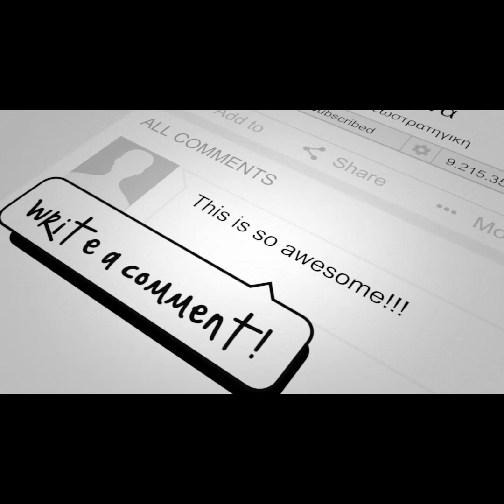Ό,τι καλύτερο ακούσαμε για τον πόλεμο στην Ουκρανία || Γ.Σαχίνης: Με την Ελλάδα θα ασχοληθεί κανείς;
Πηγή: 98,4fm